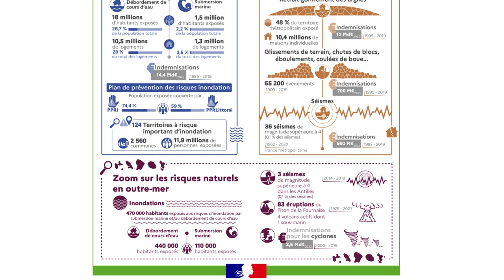Les chiffres des risques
Animation d'un visuel